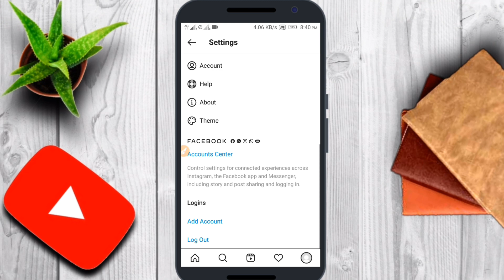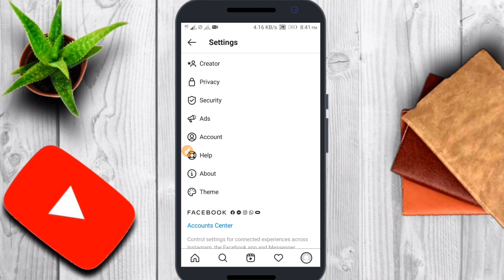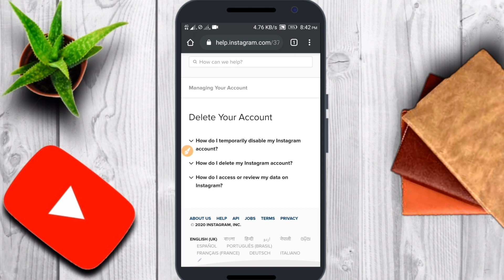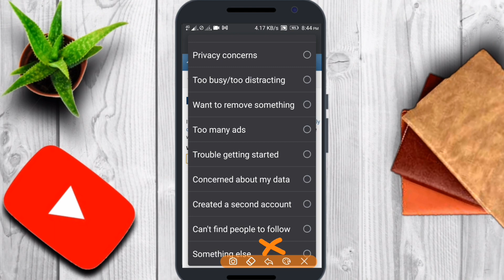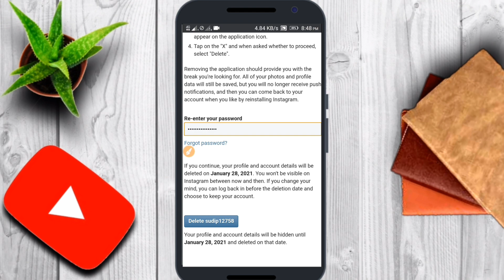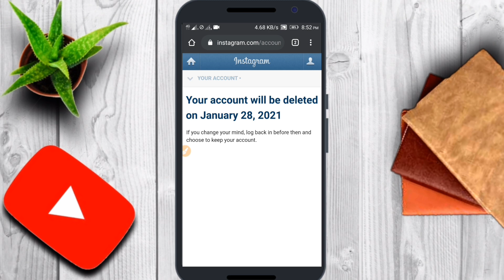How To Delete Instagram Account | Delete Insta Account Permanent/Hamesha Ke Liye Hindi 2021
Want To Know How To Delete Instagram Account? Today I'm Sharing Delete Insta Account Permanent Hindi 2021

Your Queries Solved:
how to delete instagram account permanently without password and email
instagram delete kaise kare hamesha ke liye
how to permanently delete instagram account
instagram account ko delete kaise kiya jata hai
instagram account ko delete kaise karte hain